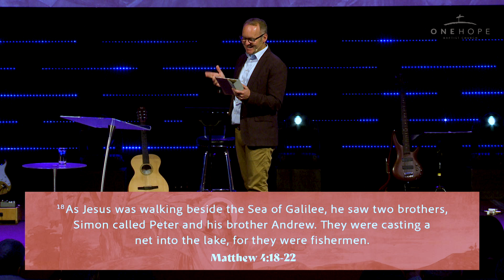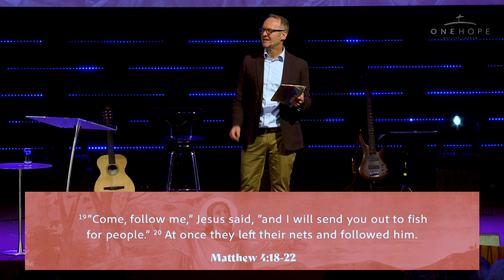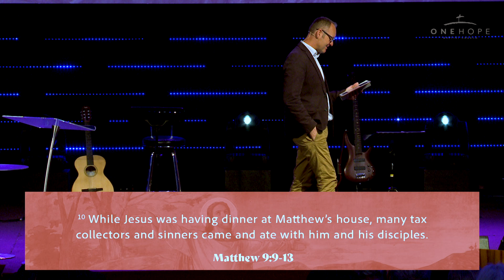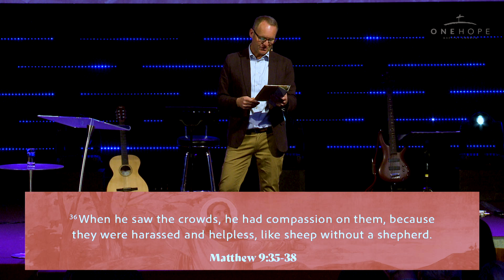The Harvest Is Plentiful // Matthew Jacoby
Join us today as we worship God and hear a message from senior pastor Matthew Jacoby, titled "The Harvest Is Plentiful"